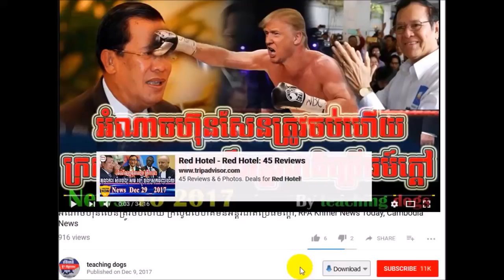សូមស្តាបបែកធ្លាយសំ​លេង ប្រតិកម្ម​ខ្លាំងៗ ហ៊ុន​សែន នឹង​ស​ខេង, RFA Khmer News Today, RFA Khmer